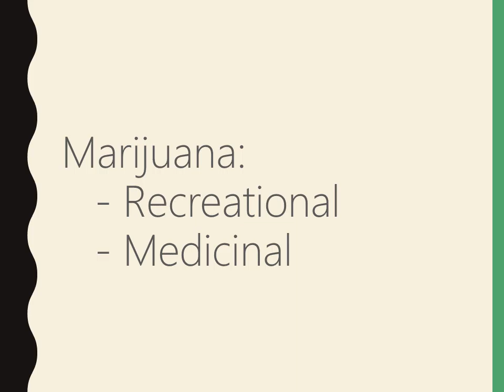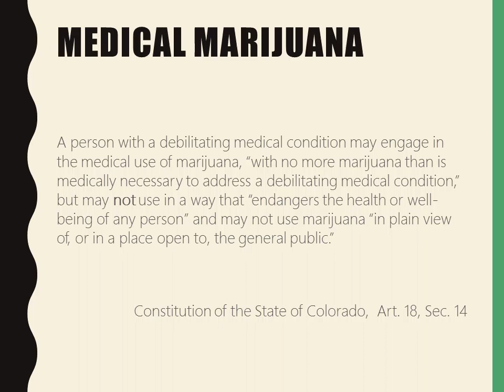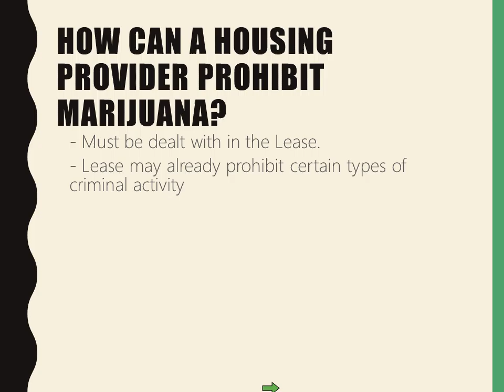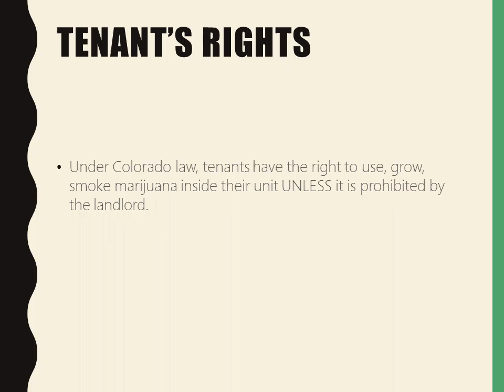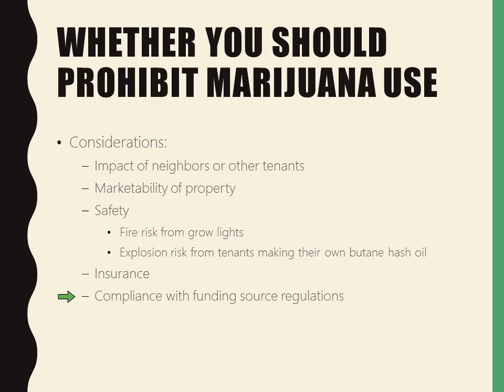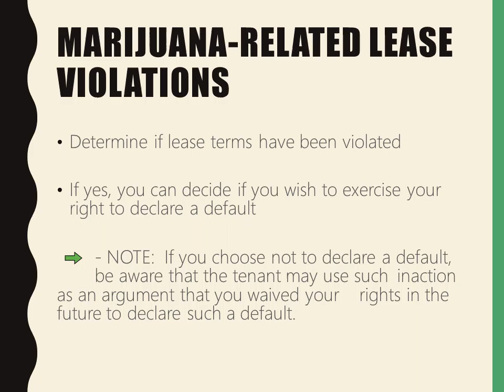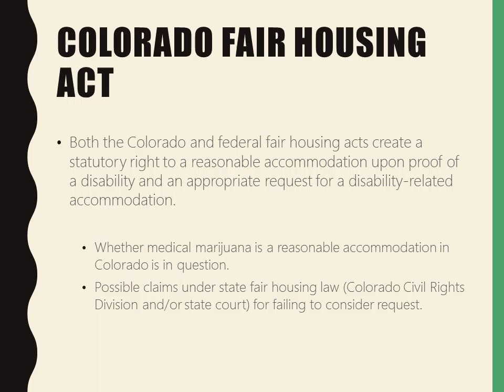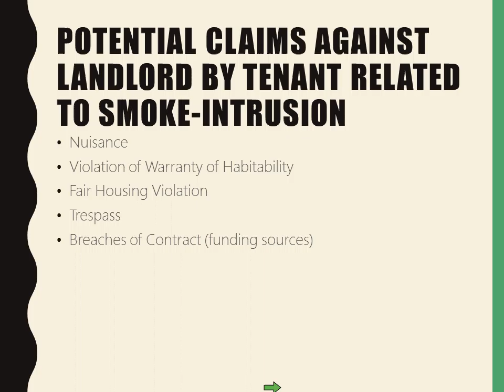DPH Marijuana Use in Residential Rental Housing Apr 2016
Colorado smoke-free housing topic: Marijuana Use in Residential Rental Housing. Present by Annie Murphy.